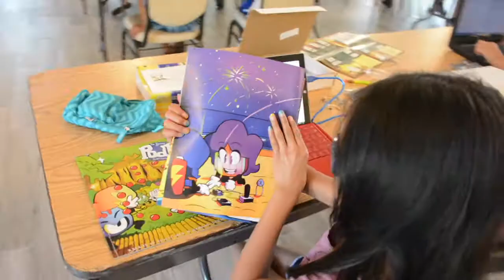Think like a Maker - Using JavaScript and Arduino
Learn JavaScript, electronics and Arduino at home or in the classroom with the unique PodPi comic book series.  Kids ages 9-14 will have fun learning and be challenged by the stories.